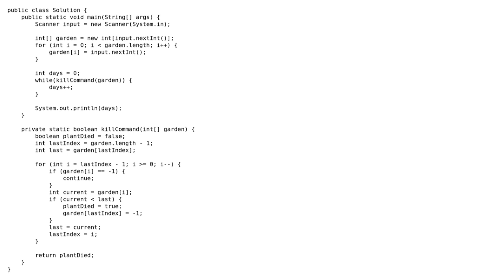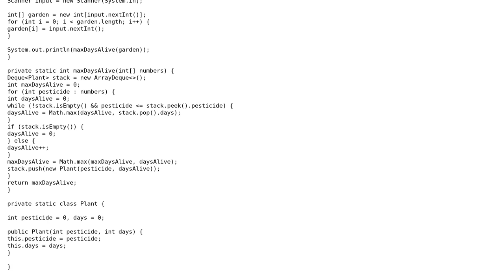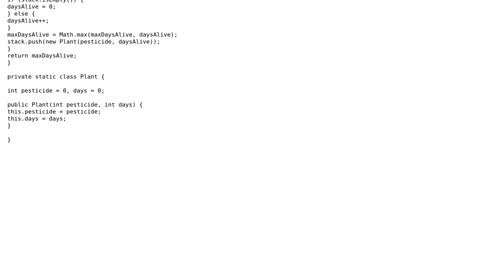Code Review: How to lose plants and aggravate people?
With thanks & praise to God, and with thanks to the many people who have made this project possible! | Content (except music & images) licensed under CC BY-SA | Music | Images & others | With thanks to user Tunaki user Legato user Jamal and the Stack Exchange Network Trademarks are property of their respective owners. You are responsible for your own actions.